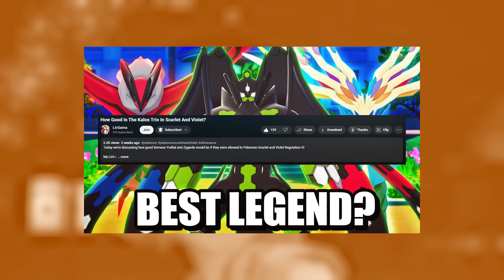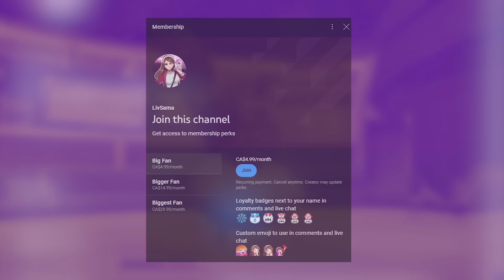How Strong Would The Tapus Be in Gen 9?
Today we're discussing how good the Tapus would be Pokemon Scarlet and Violet and if they'd still be viable in VGC 2024!